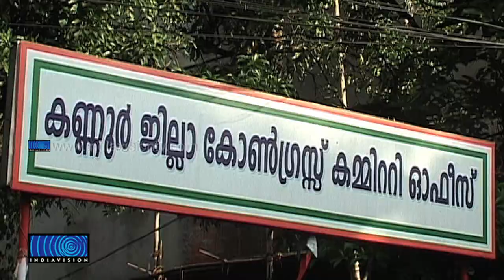Profile Of Former Minister N Ramakrishnan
എന്‍. രാമകൃഷ്ണന്റെ വിയോഗത്തിലൂടെ ഓര്‍മ്മയായത് കോണ്‍ഗ്രസ്സിന്റെ ത്രിവര്‍ണ പതാക നെഞ്ചേറ്റിയ കര്‍മഭടന്‍. പ്രവര്‍ത്തകര്‍ക്ക് ആത്മവീര്യം പകര്‍ന്ന നേതാവായിരുന്നു ജനകീയനായ എന്‍ആര്‍. കണ്ണൂരില്‍ കോണ്‍ഗ്രസ്സിന്റെ അടിത്തറ കെട്ടിപ്പടുക്കുന്നതില്‍ അദ്ദേഹം നിര്‍ണായക പങ്കുവഹിച്ചു.